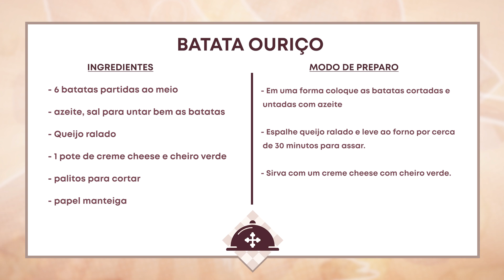RDP | Aprenda a fazer: Batata Ouriço - 26/08/2024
Receita do Padre
26/08/2024

INGREDIENTES
- 4 batatas partidas ao meio
- azeite, sal para untar bem as batatas
- Queijo ralado
- 1 pote de creme cheese e cheiro verde
- palitos para cortar
- papel manteiga

Em uma forma coloque as batatas cortadas e untadas com azeite. Espalhe queijo ralado e leve ao forno por cerca de 30 minutos para assar. Sirva com um creme cheese com cheiro verde.